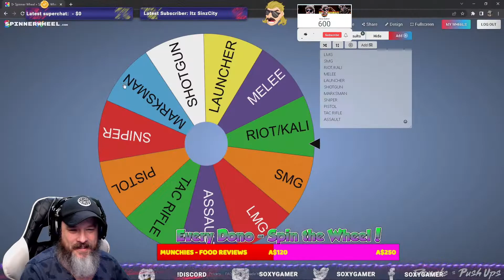WHEEL OF DUTY - SEASON 1 - EPISODE 7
Featuring FGSKILLER Please Show some Love;